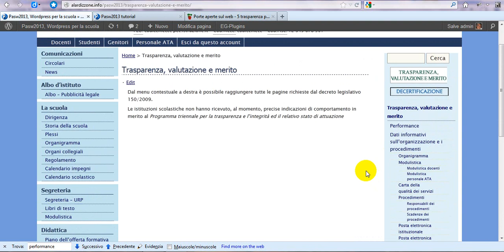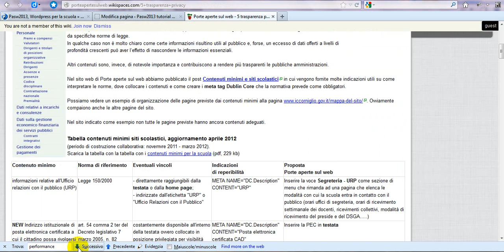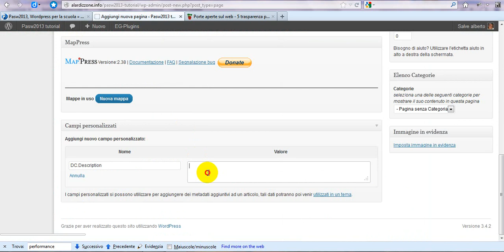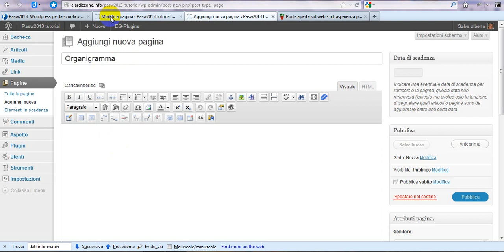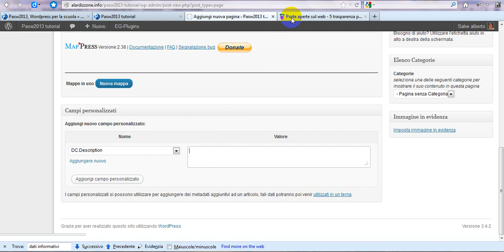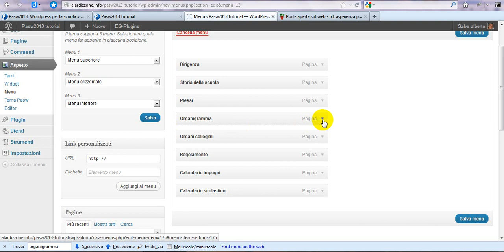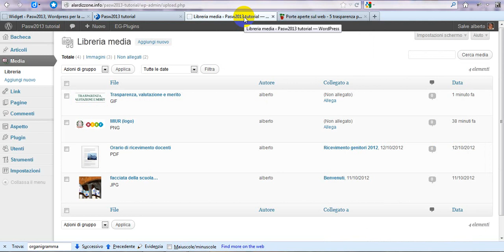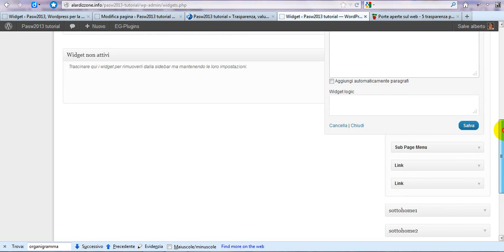WordPress Pasw2013: contenuti minimi trasparenza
Videotutorial Pasw2013 17: inserire in un sito scolastico i contenuti minimi previsti dalla normativa. Metatag Dublin Core